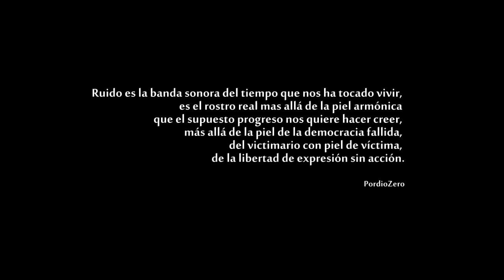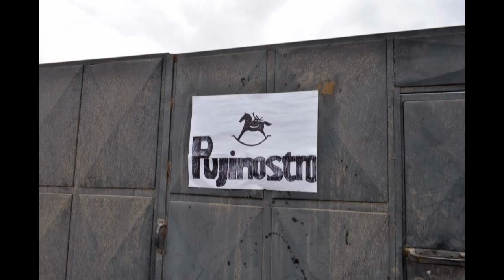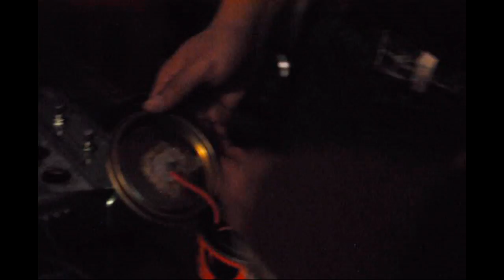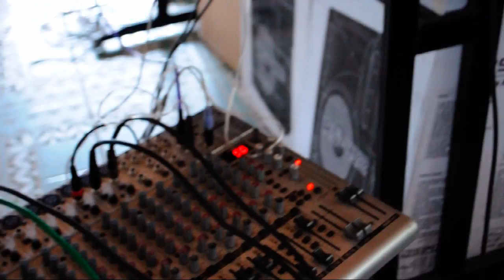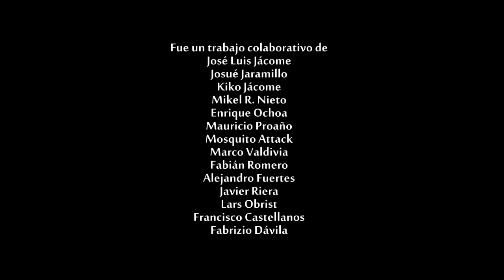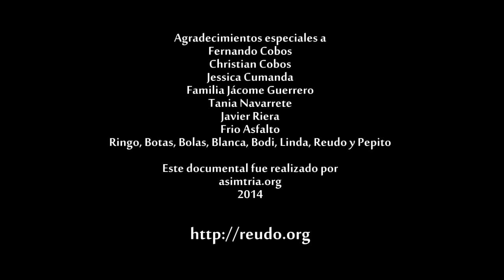Ruidonautas | Documental de REUDO ´14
El REUDO ´14 se desarrolló en Septiembre del 2014 en las afueras de la ciudad de Pujilí en Ecuador, dentro de Pujinostro, residencia para artistas del Colectivo Central Dogma de Ambato, con quienes se trabajó en colaboración para este Encuentro que, reunió el trabajo de 14 creadores residentes en Colombia, Perú, País Vasco y Ecuador, quienes en un trabajo comunitario analizan el Ruido como herramienta comunicativa, reconociendo las posibilidades de ésta en el presente y el futuro próximo latinoamericano.